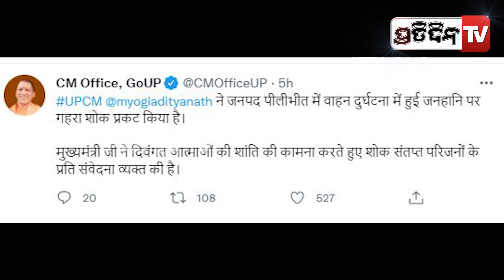ଉତ୍ତରପ୍ରଦେଶରେ ସଡକ ଦୁର୍ଘଟଣା: ୧୦ ମୃତ ଓ ୭ ଆହତ